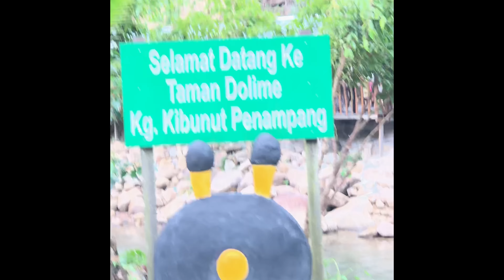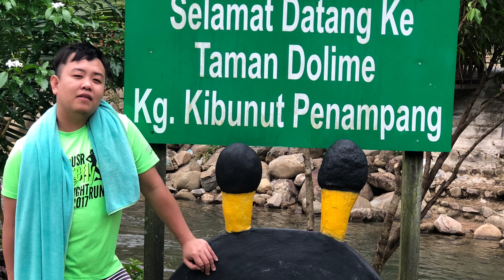Taman Dolime,KG Kibunut Penampang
Jalan penampang ke tambunan, dalam 20km dri kota kinabalu. Jom bawa keluarga, orang tercinta dan kawan2 kamu ke sini. Hanya bayar rm3-5 sahaja dan kamu boleh mandi manda di sini. Ada homestay juga yerr 😘